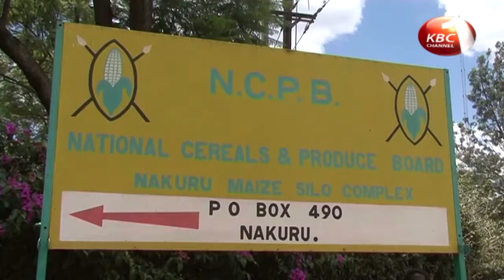Traders will from July be required to price potatoes based on weight of the produce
Traders will from July this year be required to price potatoes based on the weight of the produce breaking away from the use of tins and sacks as a market measurement tool in efforts by the government seeks to protect farmers and consumers from exploitation. Crop Development Principal Secretary Dr. Richard Lesiyampe says the government plans to gazette the new weight and measures regulations in the new financial year to standardize the trade in potatoes.